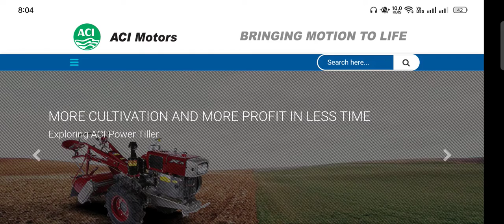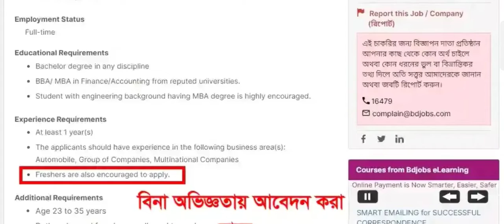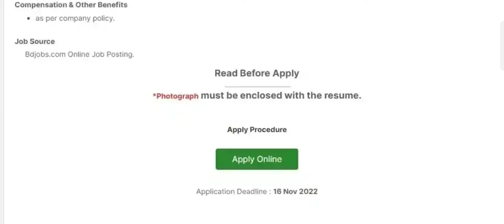ইয়ামাহা এসিআই গ্রুপে নিয়োগ ২০২২।। aci group job circular 2022।। aci motors yamaha job circular 2022